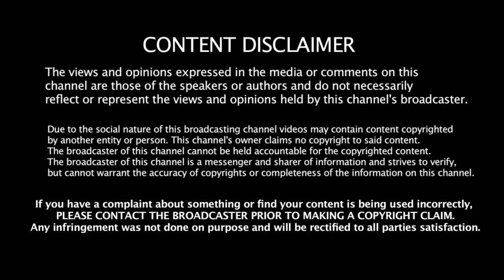Experimental Rock Band From Bangladesh | Karnival - Control Room Reaction | Indian Metalhead Reacts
About The Band:

Karnival is

Khalid Ashraf
Mousum Dhamai
Salmi Rahman
Tinu Rashid

About Me:

Namaste Everyone,

I am Addie from India. This channel is about:

1. Music Reactions
2. History/Culture Reactions
3. New Bands/Artists' Promotions
4. Podcasts